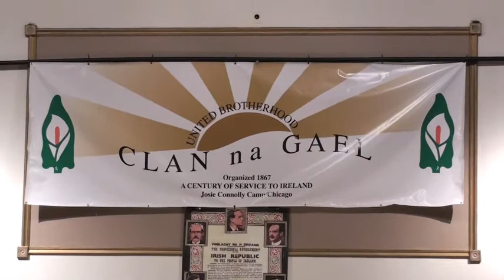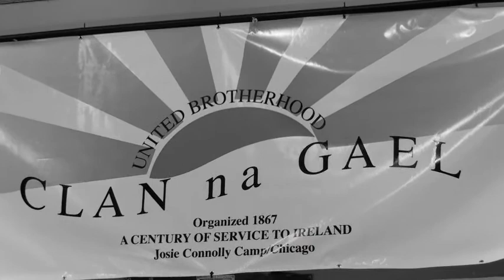Clan Na Gael - August 1st 2009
Clan Na Gael - Irish American News